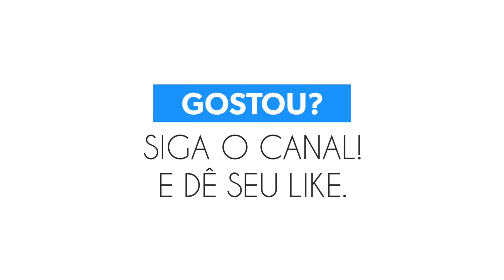Teste cardiopulmonar é vital para Corredores de rua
Se tem um teste de saúde que todo corredor de rua deveria fazer, sem dúvidas, é o teste cardiopulmonar. Tecnicamente chamado de ergoespirométrico, esse teste de esteira traça um perfil médico e científico sobre as condições pulmonares (força e capacidade) além do estado físico e de força do seu coração. Esses dados ajudarão você e o seu técnico a traçar um treino mais adequado às suas condições físicas, evitando riscos e traumas desnecessários por falta de informação.

A entrevista e o teste foi concedida pelo médico cardiologista (especializado em medicina esportiva) Alexandre Gayoso Neves - Instituto Athenas, em Joinville(SC).